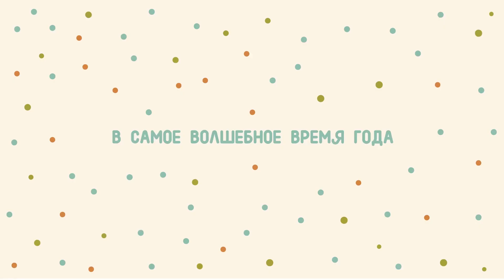Петсон и Финдус. Лучшее на свете Рождество. В прокате в декабре 2018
Вторая часть трилогии о дружбе старика Петсона и кота Финдуса. Однажды Петсон пообещал Финдусу лучшее на свете Рождество, но в процессе подготовки все пошло не так. Финдус боится, что праздник придется отменить и старается всеми силами помочь другу – на свой манер. Множество приключений предстоит пережить главным героям фильма, их соседям и друзьям, прежде, чем случится обещанный праздник и такое веселье, которое захватит всех вокруг!

6+ / Германия / 82 мин